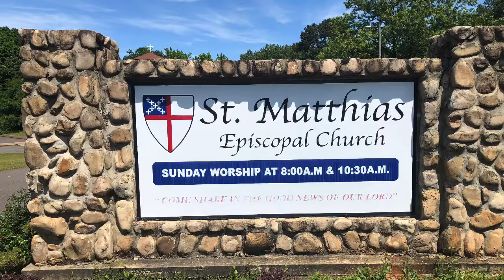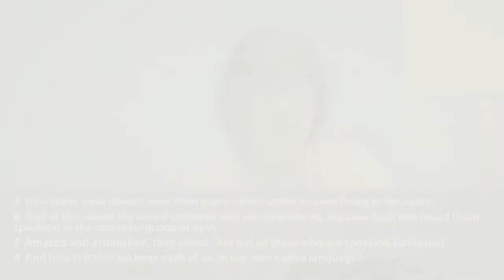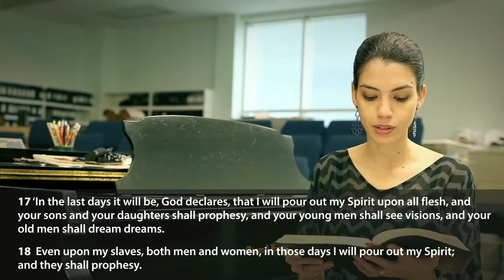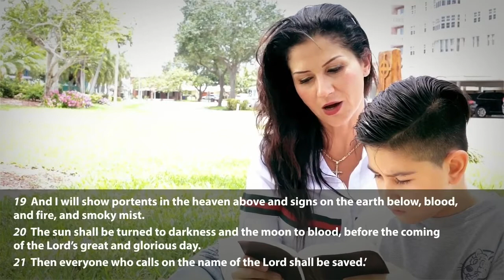Pentecost Sunday Morning Prayer